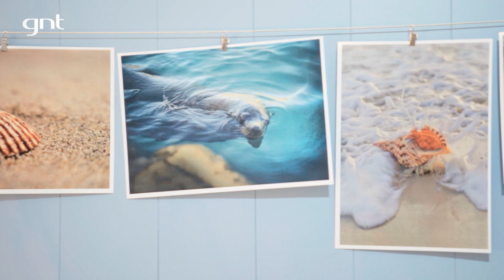Decoração para quarto de criança com tema de PRAIA | Decoração Infantil | Leila Bittencourt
Verão, calor, praia, mar... esse combo é perfeito para curtir as férias em grande estilo. Mas já pensou todos eles juntos em uma decoração para um quarto infantil? Aqui na nossa Casa temos! Neste vídeo, a Leila Bittencourt mostra a decoração para o quarto da Elena, onde o tema é PRAIA. Teve muita cor remetendo ao lugar, até cauda de sereia.

Gostou da reforma? Então conta pra gente o que achou :)